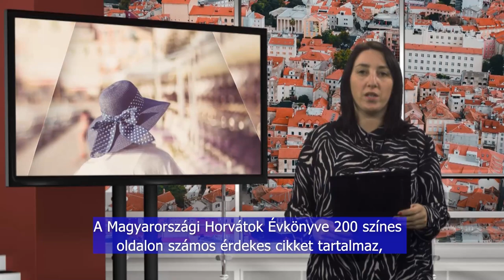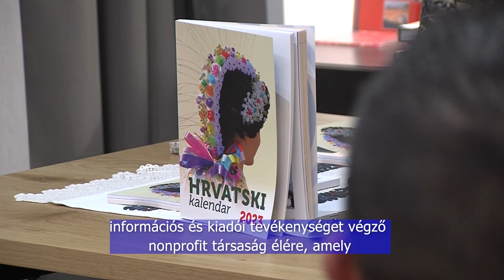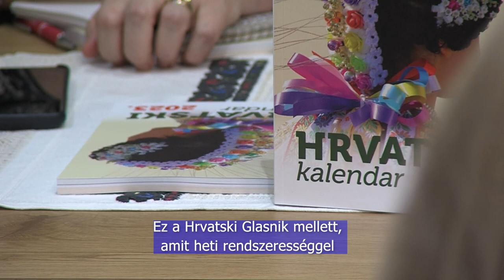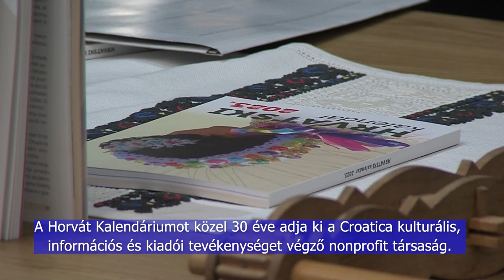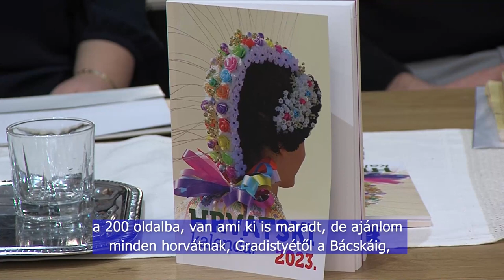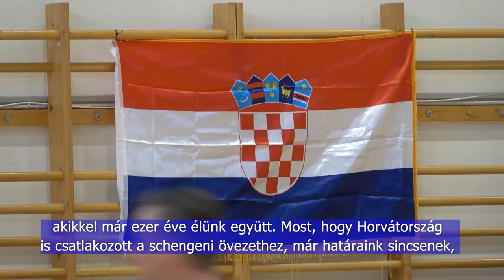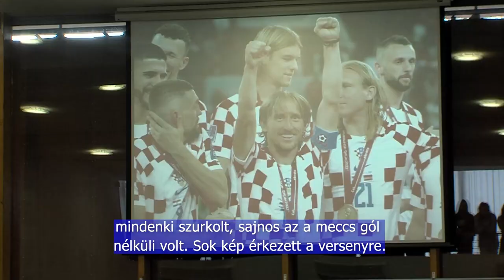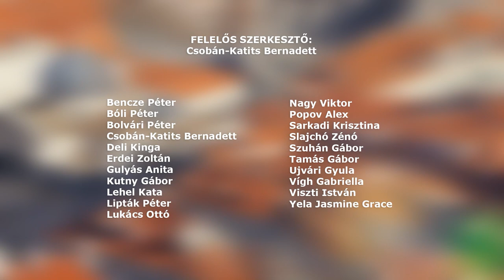HRVATSKI POLA SATA - Horvát félóra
Horvát Kalendárium
Naši Ljudi Nemzetiségi Egyesület
Ők tippeltek a legjobban - válogatott mezt kapott ajándékba a horvát iskola két diákja